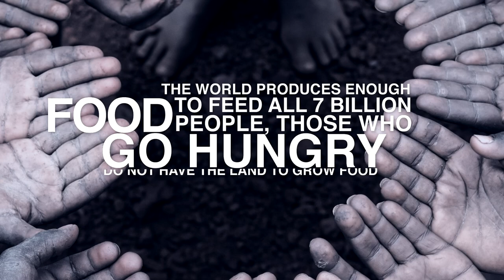MAYBE MAY - Insane This Weather (Official Music Video)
Directed by: Sever + MD13